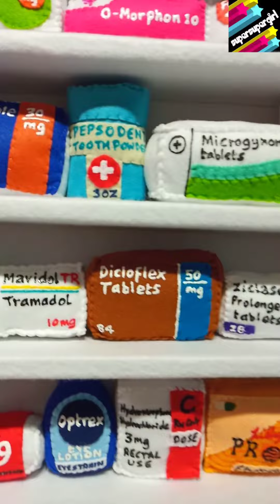Felt artist Lucy Sparrow's Felt R Us exhibiton